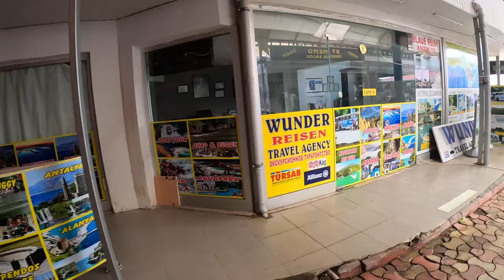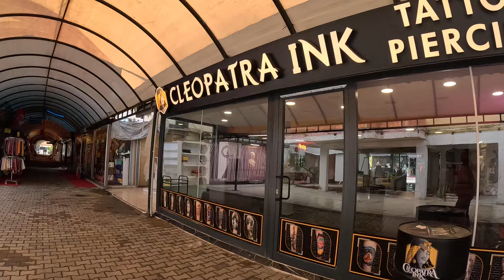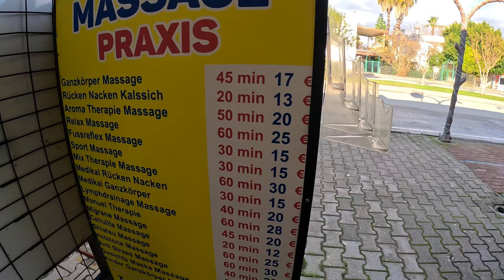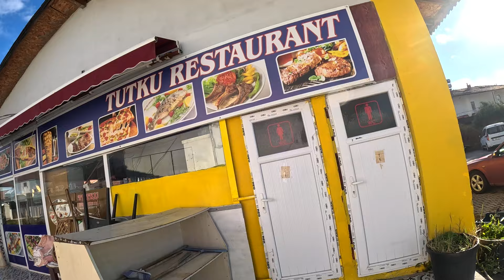"Shopping in Side, Antalya 🇹🇷 | Best Markets, Bazaars & Hidden Gems!"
Shopping for Bargains in Antalya Turkey 🇹🇷